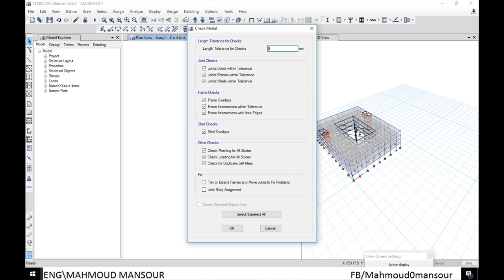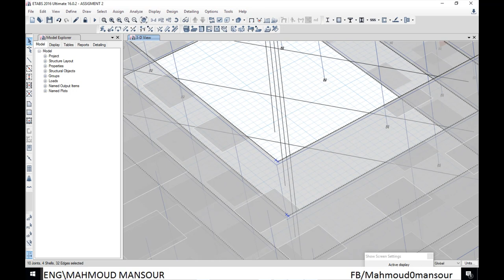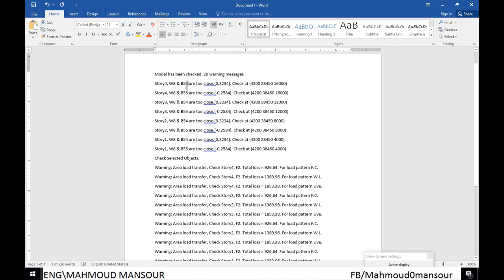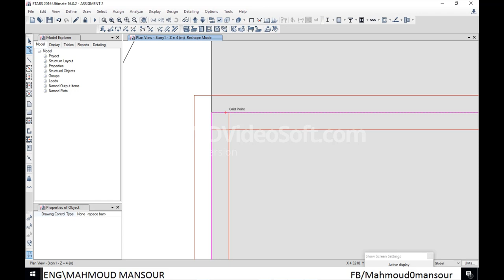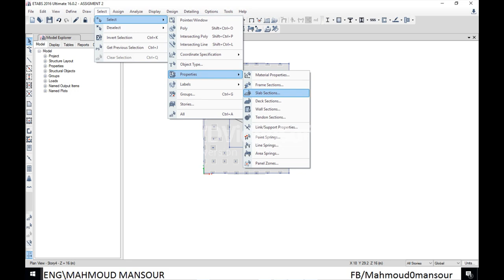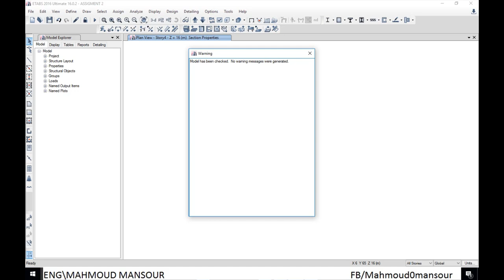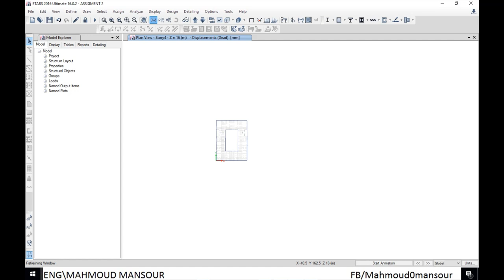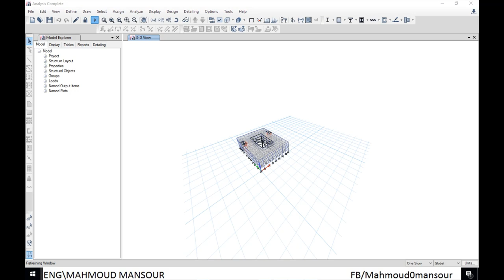ETABS CHECK WARNING AND RUN MODEL